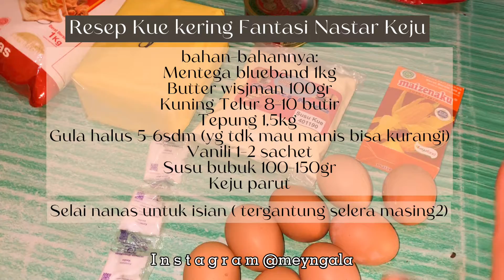Resep Kue kering Nastar Keju yg simple & no ribet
Resep Kue Kering Fantasi Selai Keju
bahan-bahannya:
Mentega blueband 1kg
Butter wisjman 100gr
Kuning Telur 8-10 butir
Tepung 1,5kg
Gula halus 5-6sdm (yg tdk mau manis bisa kurangi)
Vanili 1-2 sachet
Susu bubuk 100-150gr
Keju parut
Selai nanas untuk isian ( tergantung selera masing2)